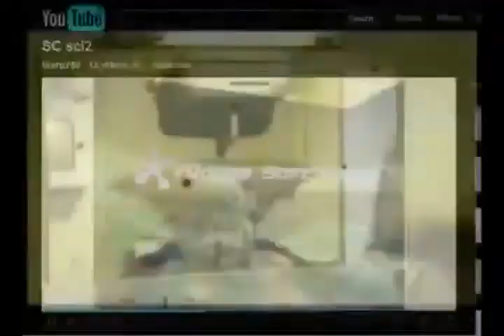YTPT FFFFFFFFFFFF's Elmer Flap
Adrian Sparino
Round 15 of megaweegie repoop chain